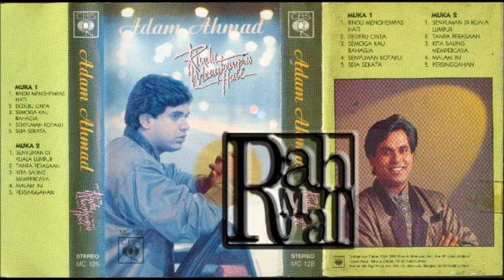ADAM AHMAD - RINDU MENGHEMPAS HATI